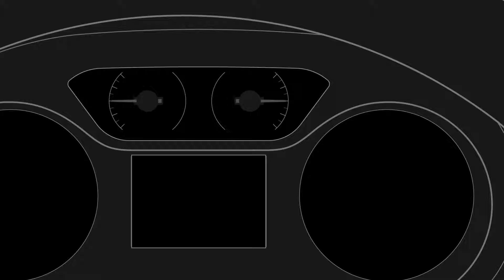Découvrez les options : Opel connect appel d'urgence et d'assistance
OpelConnect, un nouveau moyen de rester connecté et en sécurité. Grâce à l'appel d'urgence et à l'assistance, vous pouvez voyager l'esprit tranquille.